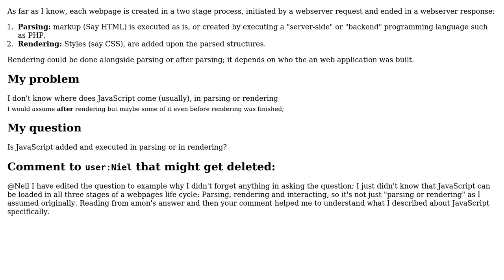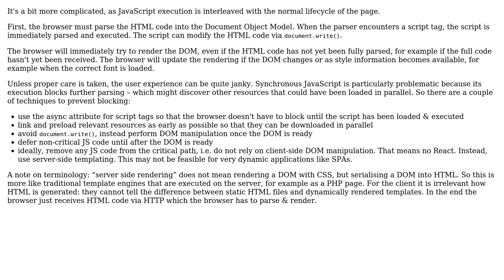Software Engineering: Is JavaScript added and executed in parsing or in rendering? (2 Solutions!!)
Software Engineering: Is JavaScript added and executed in parsing or in rendering?